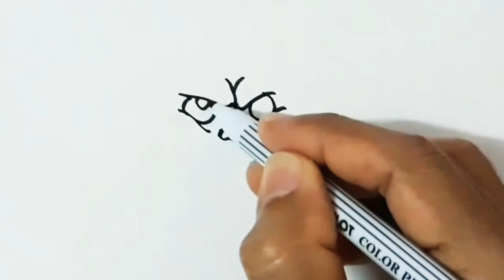วาดรูป เดอะกริ๊นช์ | How to Draw The Grinch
สอนวาดรูป เดอะกริ๊นช์ วันคริสต์มาส